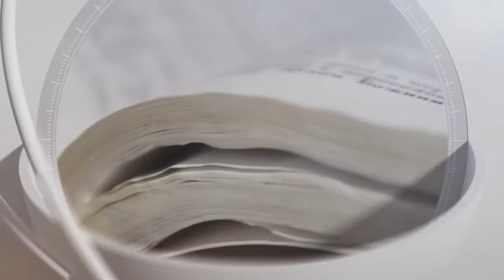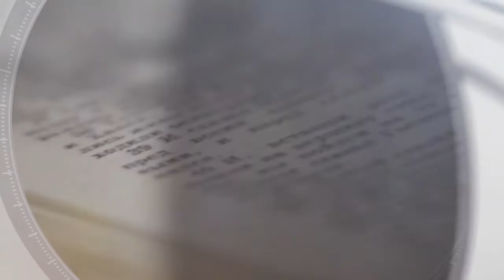САНЖЫРАНЫН ТААСИРИ ЖАНА МААНИСИ